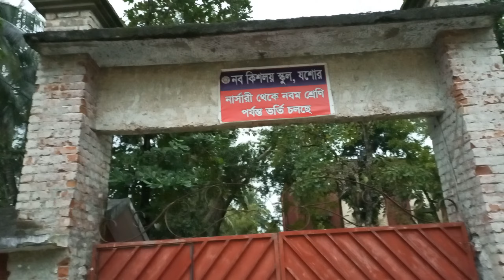ভোলাট্যাংক রোড যশোর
ভোলাট্যাংক রোড যশোরের ব্যাস্ততম একটি সড়ক। এর পাশেই কাস্টমস,এক্সাইজ ও ভ্যাট কমিশনারেট যশোর এর সদর দপ্তর, নবকিশলয় স্কুল, সার্কিট হাউস, যশোর জিলা স্কুল অবস্থিত। ভোলাট্যাংক রোড যে নামে সেই ভোলা পুকুর ও এউ ভিডিওতে দেখানো হয়েছে।